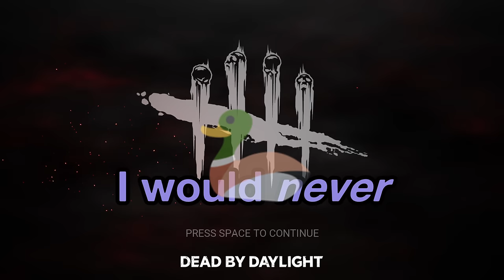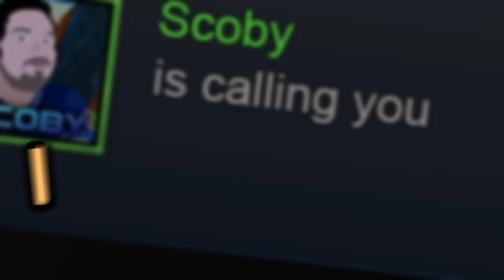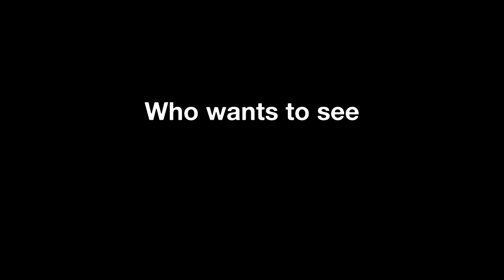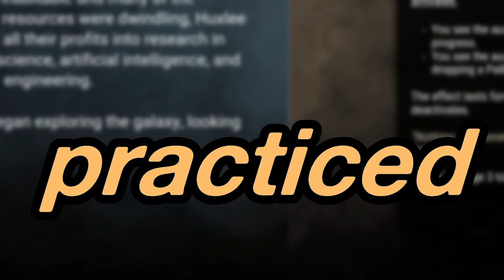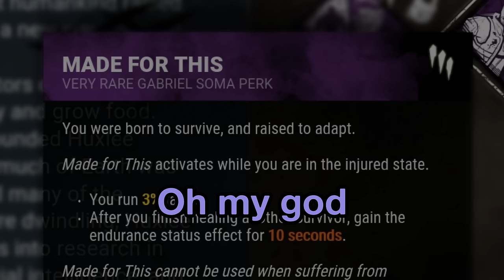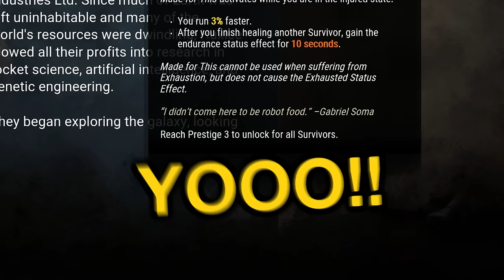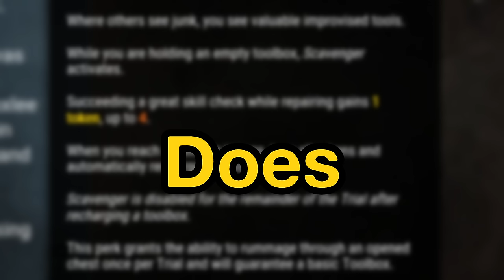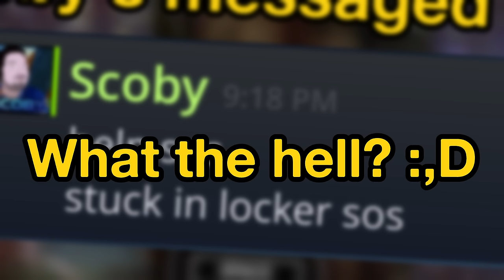We avoided *ALL LEAKS* and played the Singularity Chapter blind...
We avoided ALL LEAKS and played the new "End Transmission" Chapter without knowing ANYTHING AT ALL about the new killer! When both the killer and survivors don't know what's going on, chaos definitely ensues...

Chapters:
0:00 Before starting the game...
1:15 Reacting to new Menu
2:04 Reacting to new Survivor
2:49 Gabriel Soma
4:06 New Perk: TROUBLESHOOTER
5:21 New Perk: MADE FOR THIS
6:28 New Perk: SCAVENGER
7:40 WE GOT WHAT WE WANTED!!! (but it sucks)
8:15 Playing against The Singularity
23:31 Singularity MORI ANIMATION
24:15 Playing against The Singularity